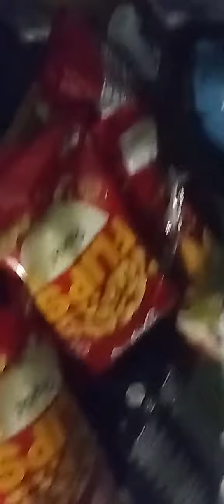🍔 POSLE PEČENJA I KUVANIH JELA, SAD SE VRAĆAMO OPET NA ROŠTILJ 🍖🍗🥩🥓